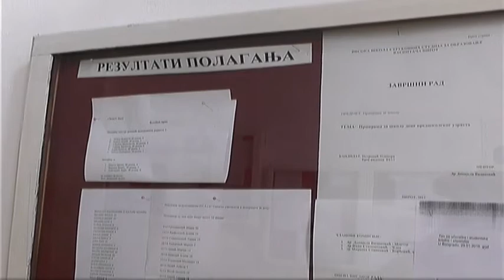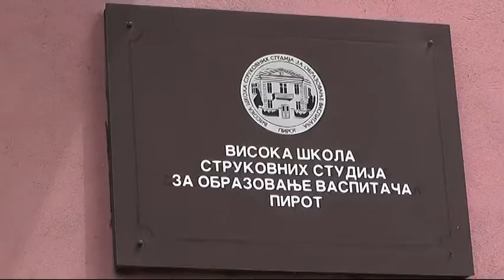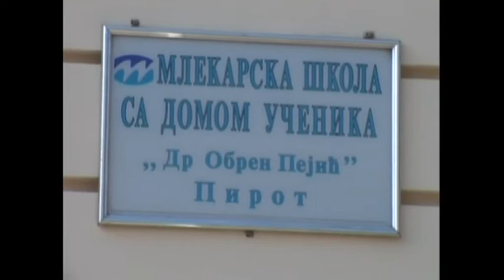POČEO DRUGI UPISNI ROK U VŠSS 11092018 x264